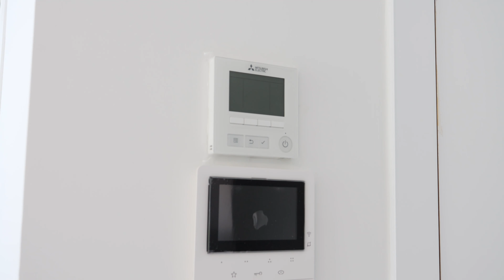DOM z basenem w HISZPANII. Luksusowa WILLA w Coral Village w Finestrat | Costa Agent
Dom z basenem w Hiszpanii - czy nie brzmi pięknie? Dziś wspólnie udamy się do osiedla willowego Coral Village w Finestrat.
Osiedle składa się z niezależnych jednorodzinnych willi o powierzchni od 159 do 239 metrów kwadratowych, które znajdują się na działkach mających od 446 do 562 metrów kwadratowych.
Ceny domów na tym osiedlu zaczynają się od 720 tysięcy euro.

W filmie zobaczysz wzgórze zamkowe w starej części Finestrat z widokiem na miasto i morze. Opowiem również o położeniu osiedla Coral Village.
Następnie zabiorę Cię na wycieczkę po jednym z domów na osiedlu, pokażę posesję i basen oraz całe wnętrze domu.

Jeśli chcesz zamieszkać w domu z basenem w Hiszpanii i cieszyć się słońcem na co dzień, to zapraszam do kontaktu - pomogę w wyborze idealnie dopasowanej nieruchomości i przeprowadzę przez proces zakupu.

Klaudia Koza
Niezależny Doradca ds. Nieruchomości w Hiszpanii

Spis treści:
0:00 Dom z basenem w Hiszpanii | Luksusowa willa w Coral Village w Finestrat
0:18 Osiedle willowe Coral Village w Finestrat - wprowadzenie
1:15 Wzgórze zamkowe w starej części Finestrat - widok na miasto i morze
2:00 Położenie osiedle Coral Village
2:46 Prezentacji willi - posesja i basen
3:51 Wycieczka po wnętrzu domu
6:03 Jeśli chcesz zamieszkać w domu z basenem w Hiszpanii to...